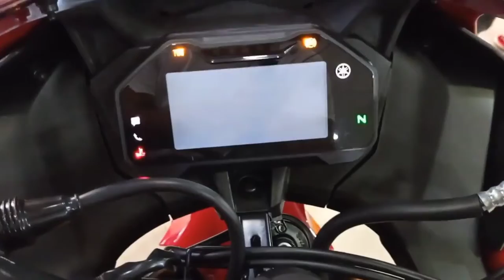New R15 V-4 |आईये देखते है कैसी है